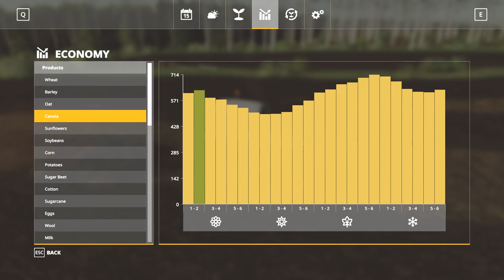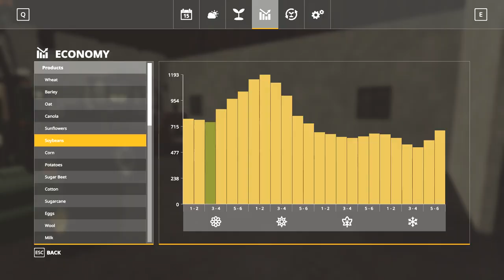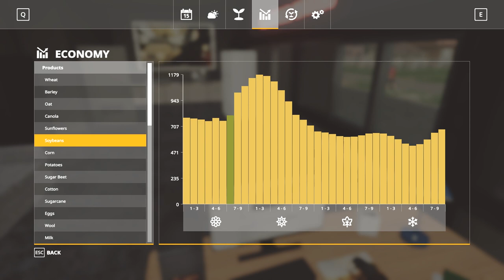Spring works | Starowies Farm | Farming Simulator 19 | Episode 9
Songs:
Ikson - Do It
Ikson - Fresh
Kazura - My Way
Markvard - Desire
Markvard - Feel My Love
Markvard - Tonight